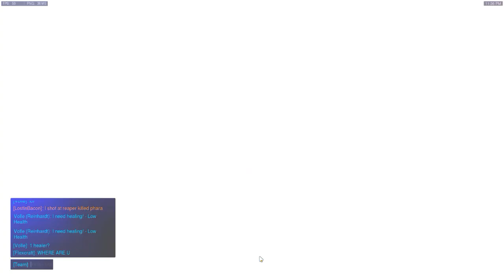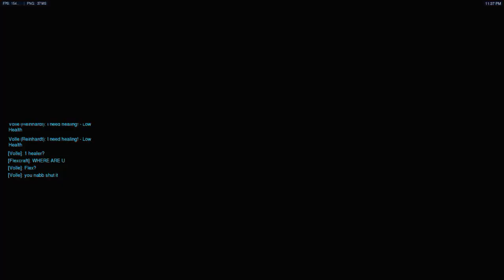Ana - Competitive 1